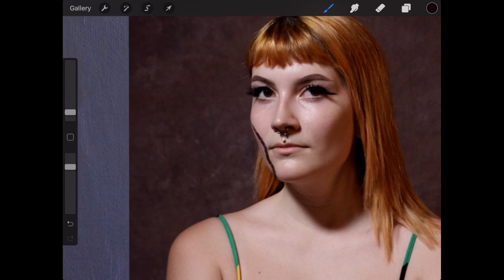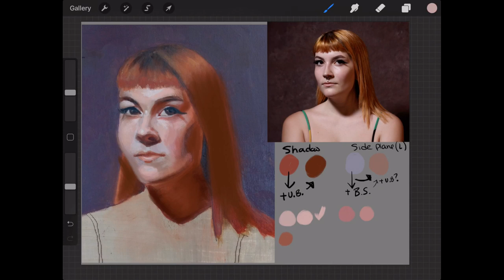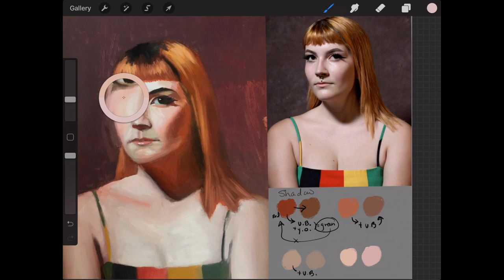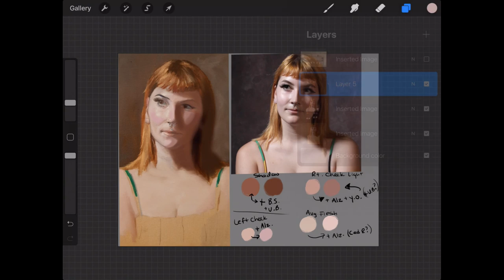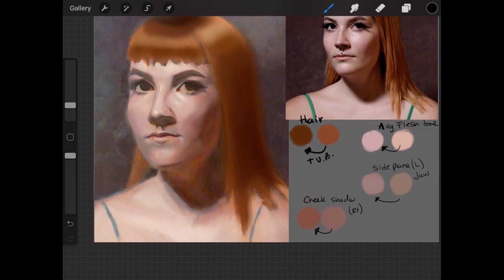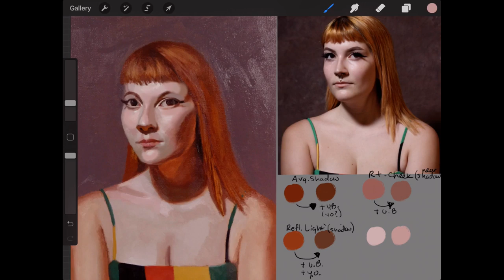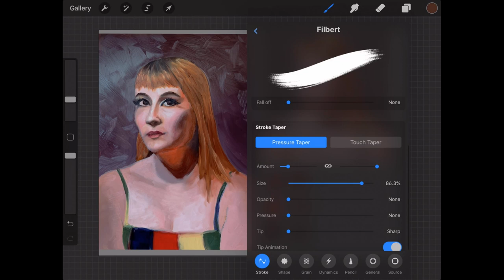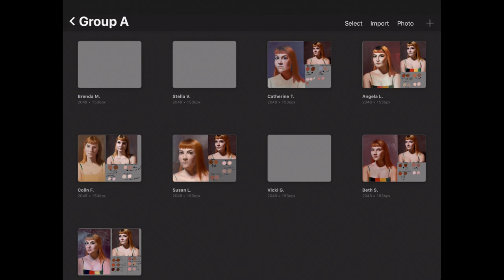Mastering Flesh Tones Group A Live Critiques Week 2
Mastering Flesh Tones For the Self-Taught Artist
Online Course